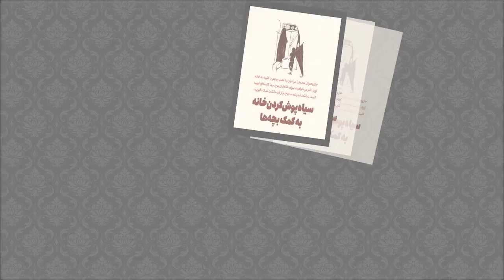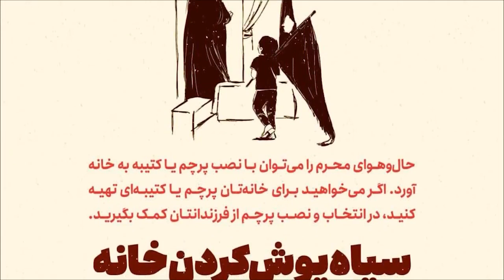تربیت فرزندان | سیاه پوش کردن خانه به کمک بچه ها